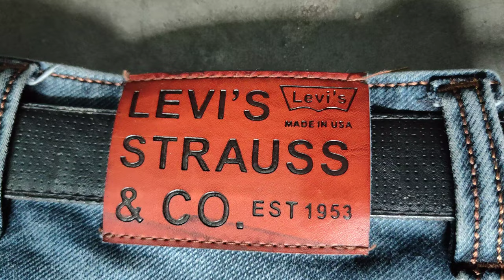#1 Levi's | No Copyright | All stocks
⚠️You can use this video for your content, Remember copy and paste this video clips, Mix your skill also.